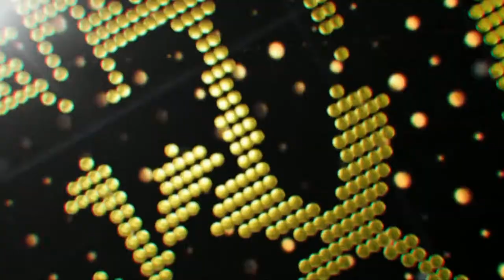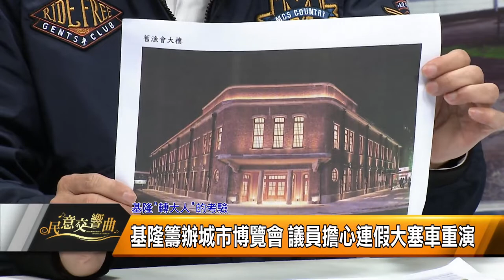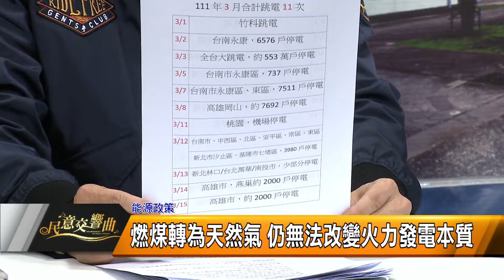民意交響曲｜111.03.25 秦鉦議員、連恩典議員與藍敏煌議員